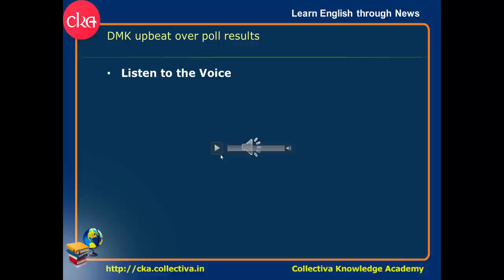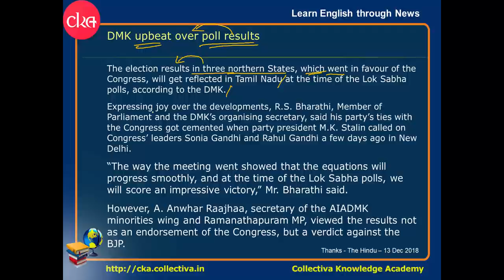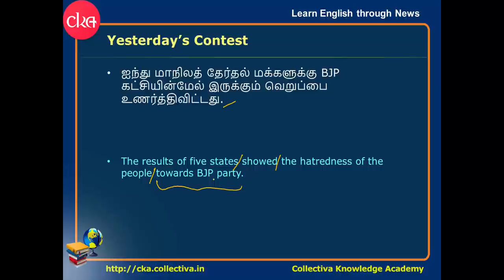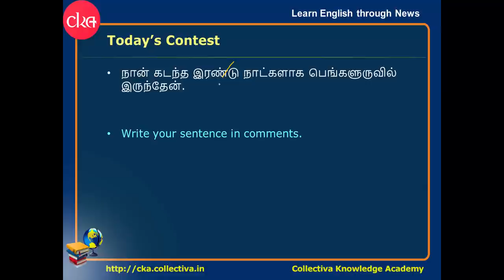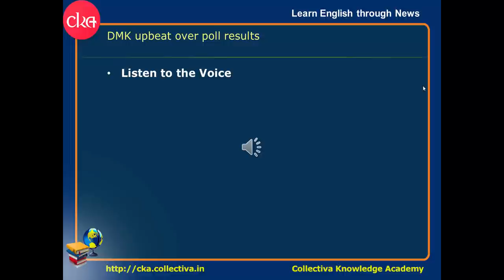#41 DMK upbeat over poll results || Understanding English News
Improve English by reading The Hindu daily